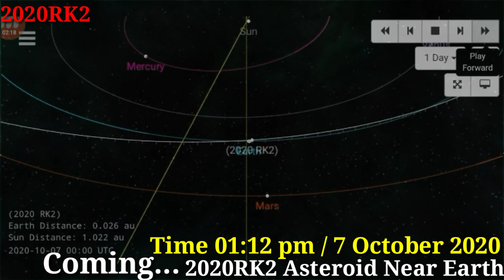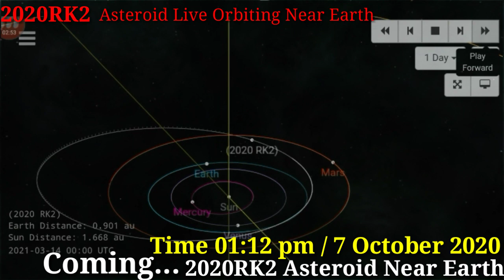2020 RK2 Hitting On Earth Asteroid Live Orbiting 2020 RK2 October 7 Coming Asteroid